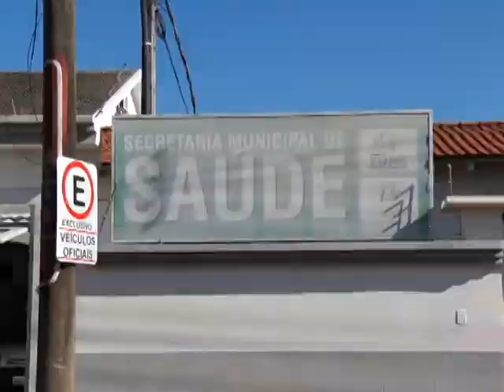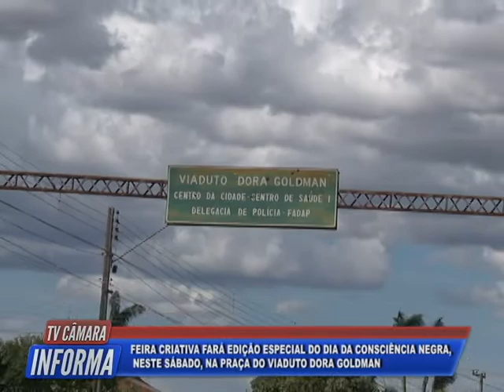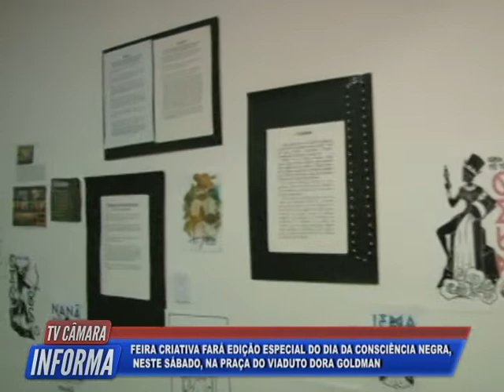Tv Câmara Informa 17/11/2021 - Bloco 1